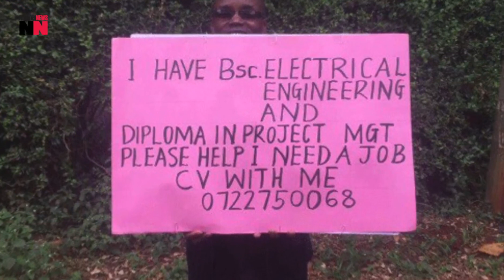NAIROBI NEWS BULLETIN: 10TH JUNE 2016